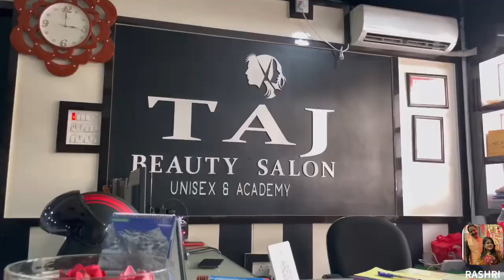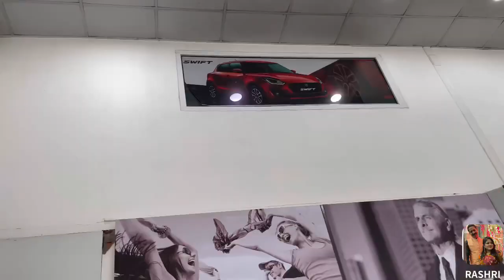ऐसे मनाई हमने नेपाल में राखी// आज अठारह साल के बाद, मैं अपने भाई को राखी बाँधूँगी 🥰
Day 7

आज हम सब कन्यम घूमने गए,मौसम का तो जवाब ही नहीं//राहुल की बातें सुन लोट पोट 😂 ना हो गए तो कहना//

सुनिए डरावनी आपबीती कहानी राहुल की ज़ुबानी 😳😳//आज पता चला मुर्ग़ीयो की एक और नाम//खेतों की ख़ुशबू

आज का दिन मस्ती भरा था सबके लिए//सब नाचने गाने में मग्न थे, अचानक किसी को देखकर सब डर गए 😳

आख़िरकार हम आर्वी का मुंडन में पहुँच ही गए//क्या आर्वी ने अपने बाल काटने दिए//क्या वो ज़्यादा रोइ🥲/

नेपाल में हमारी पहली सुबह//सावन में झूला झूलने का अलग ही मज़ा है//सारे गेस्ट आज पहुँच गए//

सिक्किम को हमने बड़े दुःखी मन से कहा अलविदा/जानिए लॉक्डाउनं में कैसे पार किए इंडिया नेपाल का बॉर्डर